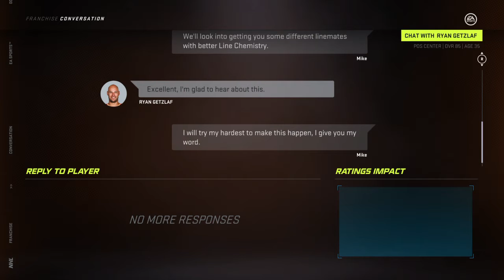NHL® 21 Accepting Every Trade offer Anaheim Ducks